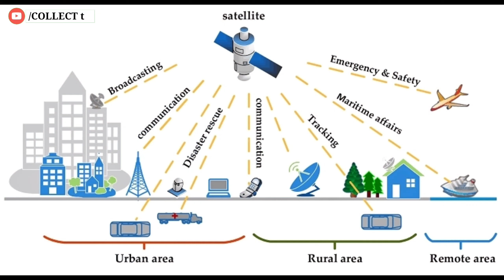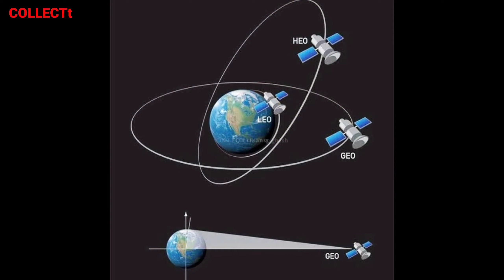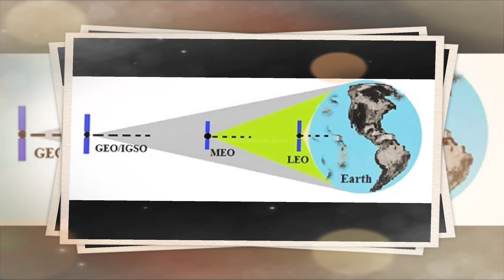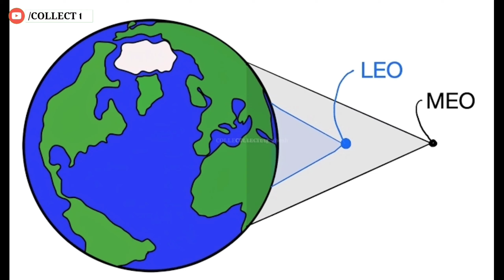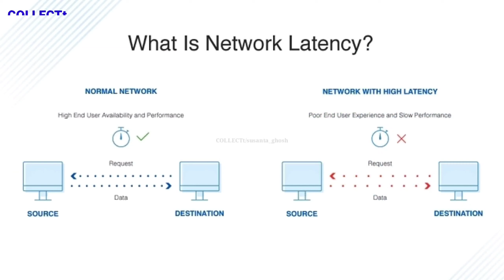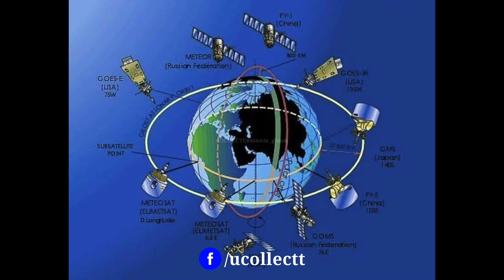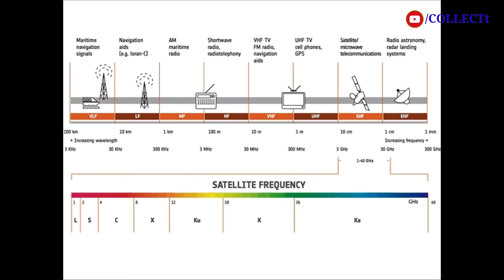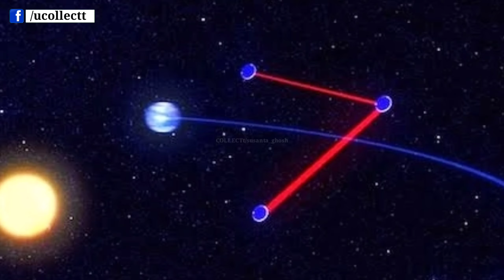6G নাকি স্যাটেলাইট ইন্টারনেট ? Satellite Internet - 1000MBPS 😳 কিভাবে কাজ করে ?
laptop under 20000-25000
laptop under 30000
laptop under 35k to 40k

My Boya BYM1 Microphone

starlink satellite internet.